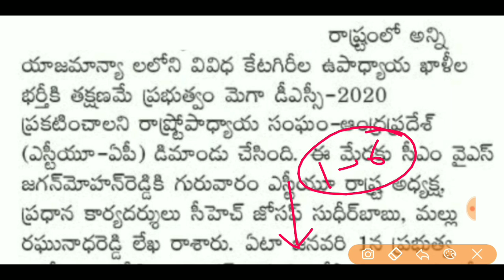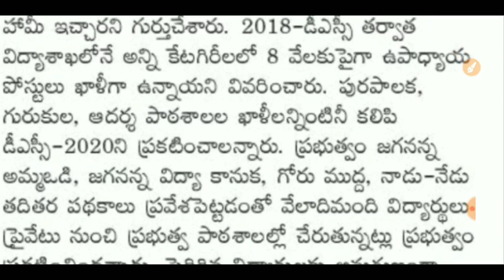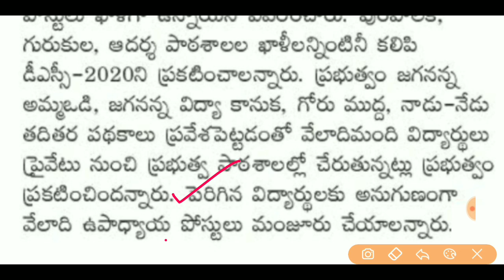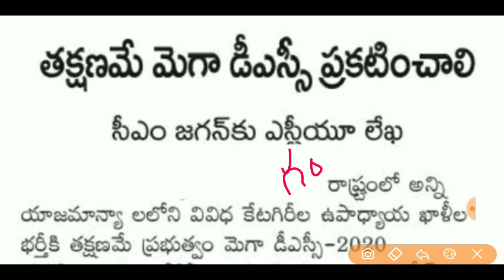AP DSC Latest News Today | AP DSC Latest Updates |AP DSC Latest Breaking News | AP TET,DSC News